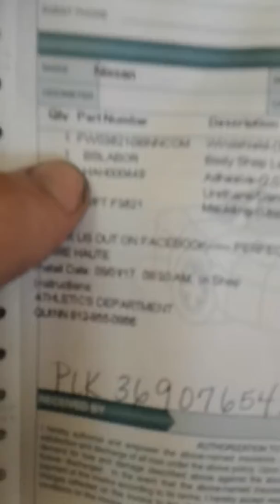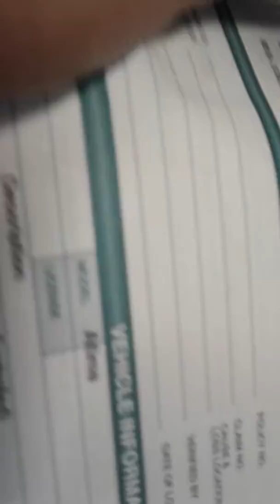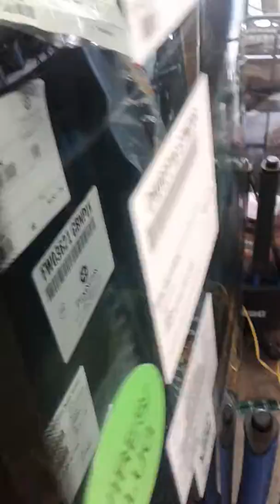Winshield Replacement: 01 MAKE SURE YOU HAVE YOUR GLASS!!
This is step one of your windshield replacement. In this video were working on a Nissan Altima. You always want to make sure you have your glass BEFORE you cut a windshield out.